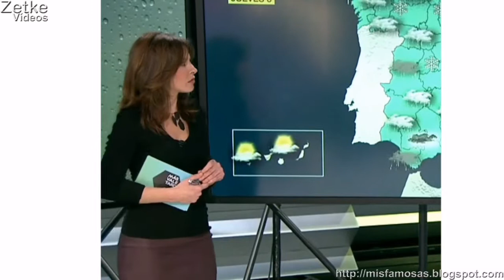Mamen mendizabal 15